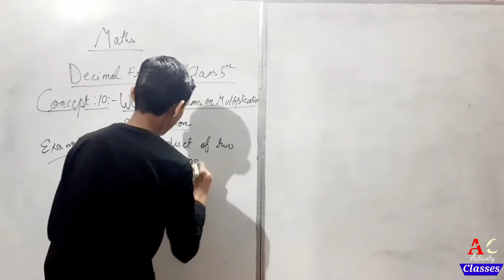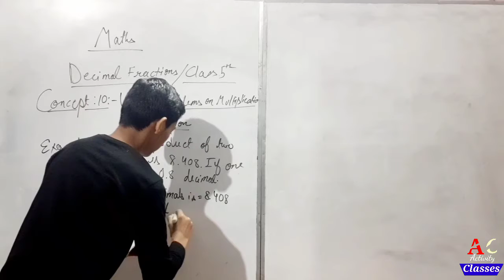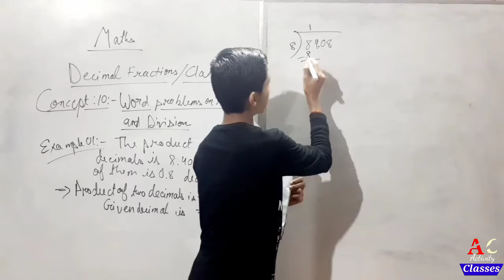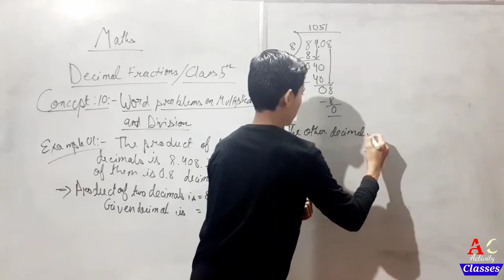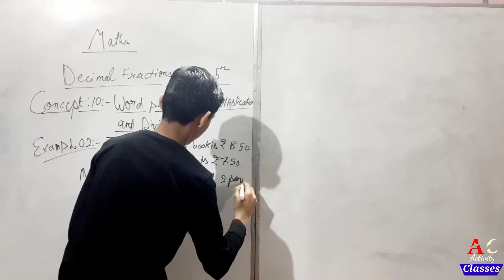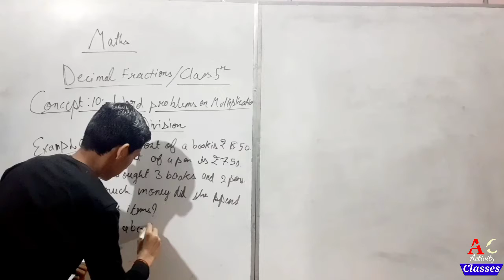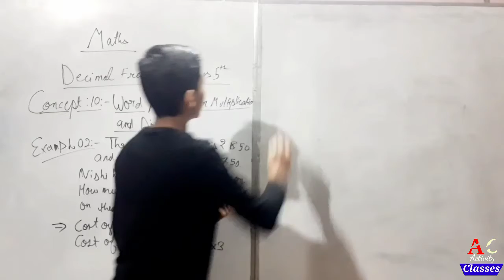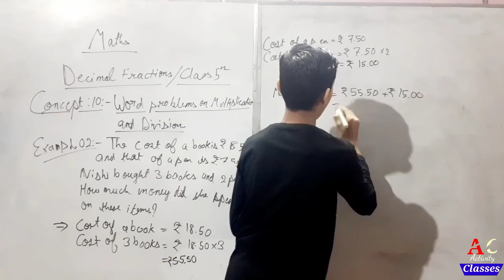Decimal Fractions/ How to Divide and Multiply Decimals/ Class 5th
Example 01:- The cost of a pen is ₹ 18.25. The cost of 15 such pens.
Solution :         Cost of 1 pen = ₹ 18.25
                     Cost of 15 pens = ₹ 18.25 × 15
                                                  = ₹ 273.75

Example 02:- The product of two decimal s is 8.408. If one of them is 0.8 decimal.
Solution : Product of two decimals is = 8.408
                                    Given decimal is = 0.8
                             The other decimal is = 8.408 ÷ 0.8
                                                                  = 10.51

Example 03:- The cost of a book is ₹ 18.50 and that of a pen is ₹ 7.50. Nishi bought 3 books and
2pens. How much money did she spend on these items?
Solution :        Cost of a book = ₹ 18.50
                      Cost of 3 books =  ₹ 18.50 × 3
                                                   =  ₹ 55.50
                           Cost of a pen = ₹ 7.50
                         Cost of 2 pens = ₹ 7.50 × 2
                                                    = ₹ 15.00
                            Money spent = ₹ 55.50 + ₹ 15.00
                                                   =  ₹ 70.50